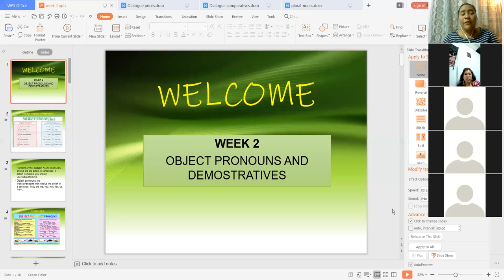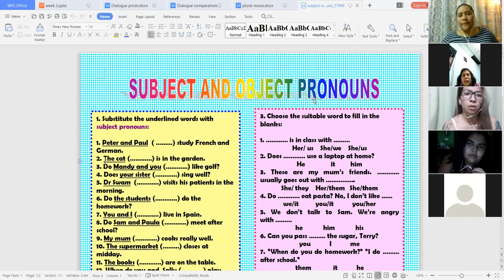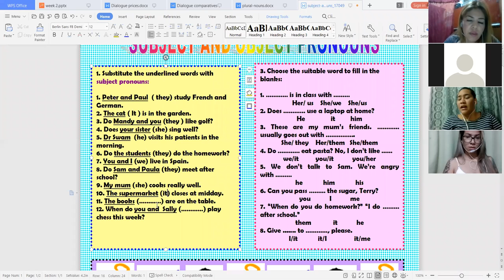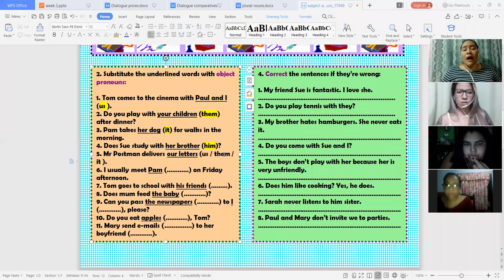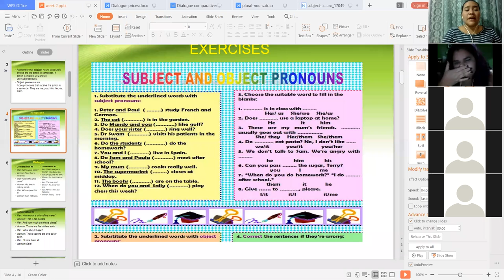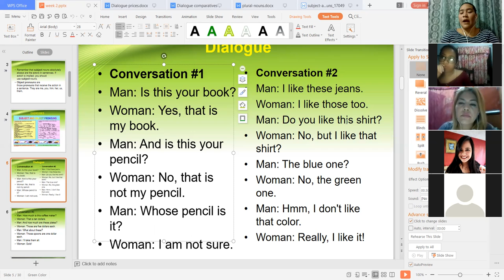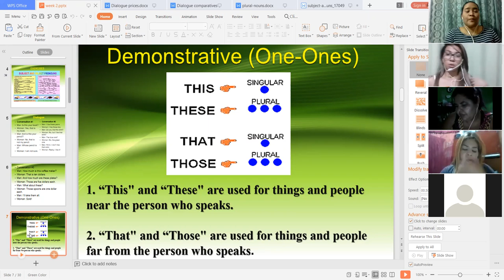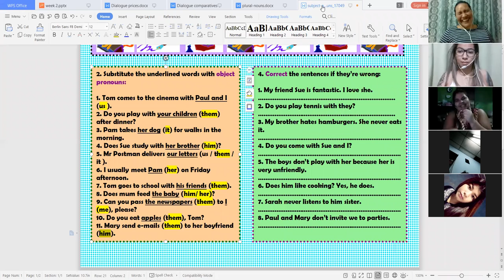Ingles Corporativo-Object Pronouns and Demostratives Part 1 Day 5